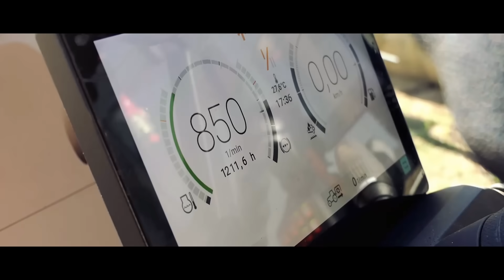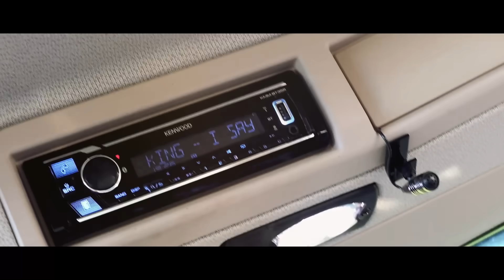Döndi Duó & Roli 2024 - Hektár Harcosok ( Videó Klip )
Facebook - Döndi Duó & Roli Hivatalos Oldala

Videó klipet készítette: Balaton János.  /Janek Photographer /
Fb : Balaton János Photos

Helyszín: Taskó Major Kft.

Felvétel/Mastering
HangArt Recording Stúdió

Zene/Szöveg: Döndi Duó & Roli
(Saját szerzemény)

Szereplők:
Döndi Duó & Roli
Rostás Szabika
DJ Vamuzze
Horváth János